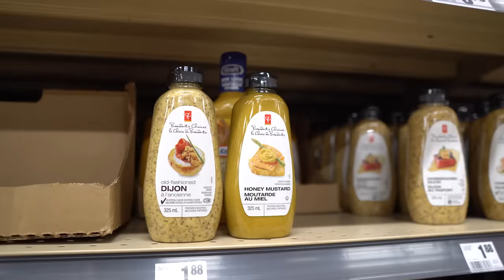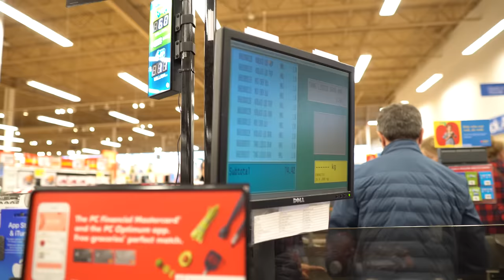MUSCLE BUILDING MEALS | Groceries & Meal Prep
Fouad's day getting groceries & meal prep to give you guys more options for your MUSCLE BUILDING MEALS!  Check out the contest on Fouad's IG @fouadabiad